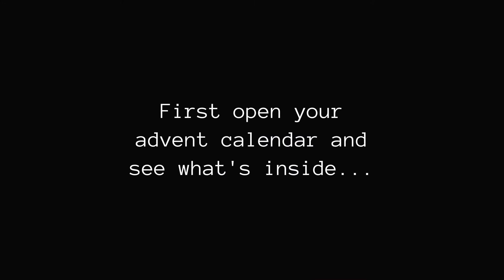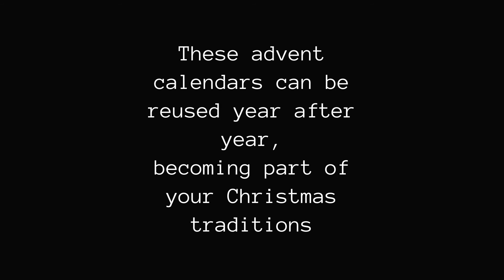Winter Wonderland Advent Calendar from Flamingo Paperie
Walk-through a Winter Wonderland!

🧡All your favourite forest animals
🧡Makes a gorgeous Christmas decoration
🧡Reusable
🧡Brand new for 2021
🧡Illustrated by Karen Tye Bentley
🧡Calorie free! (dairy free, gluten free too!)
🧡From Flamingo Paperie

🧡Available from me!

This could become one of your Christmas traditions.